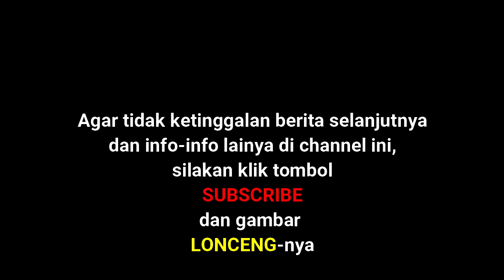01, KPU, BAWASLU DAN KPPS KOMPAK KEROYOK H2D? ~ SIDANG PEMERIKSAAN PENDAHULUAN 3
Pasca Pemungutan Suara Ulang atau PSU 9 Juni 2021, sengketa Pemilihan Gubernur dan Wakil Gubernur Kalimantan Selatan masih berlanjut.

Pasangan calon gubernur dak wakil gubernur nomor urut 02, Denny Indrayana dan Difriadi Darjad atau H2D, kembali menggugat pasangan nomor urut 01, H. Syahbirin Noor dan H. Muhidin atau BirinMU ke Mahkamah Konstitusi.

Dalam berkas gugatannya, H2D mengajukan lebih dari 300 alat bukti dugaan kecurangan yang dilakukan oleh pasangan BirinMu.

Sidang Pemeriksaan Pendahuluan Perselisihan Hasil Pemilihan Gubernur Kalimantan Selatan Tahun 2021, telah dilaksanakan oleh Mahkamah Konstitusi pada hari Rabu, tanggal 21 Juli 2021 secara offline dan daring di gedung Mahkamah Konstitusi Republik Indonesia.

Terlanjur Tayang kembali menayangkan proses sidang tersebut secara bersambung di channel ini. Video ini telah mengalami editing di beberapa bagian tanpa mengurangi subtansinya. Link video asli dari youtube resmi Mahkamah Konstitusi RI kami sertakan di kolom diskripsi.

Silakan memberi tanggapan dan komentar secara sopan di kolom komentar.

Selamat menonton.